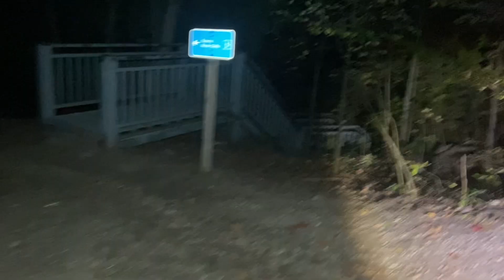ghost investigation at a unknown pond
I ordered a method spirit box on Amazon